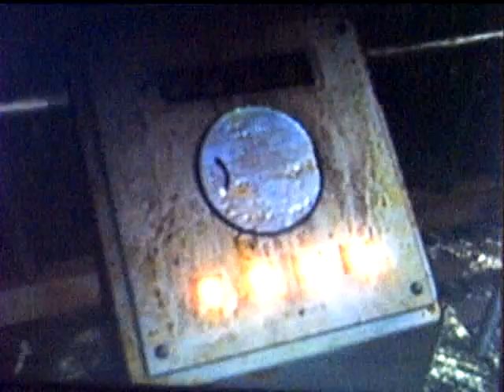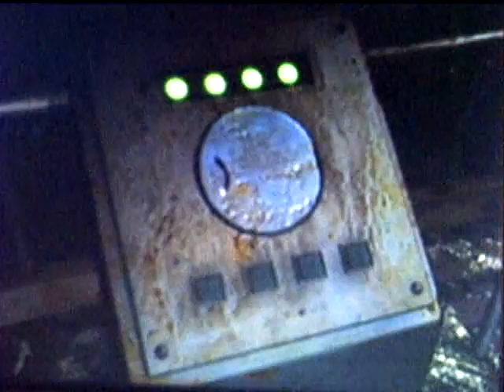Resident Evil Walkthrough - Chris Redfield - Part 29 Elevator Shaft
Part 29 of Gremlin & Xander Boo's Resident Evil walthrough.

This is the last time we use Xander Boo's camera, for this walkthrough anyway. After completeing the mines we head further underground to face an old friend.